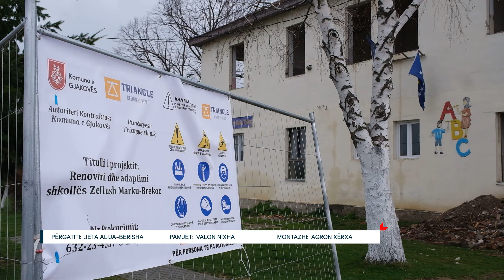Filluan punimet në renovimin e shkollës “Zef Lush Marku” në Brekoc